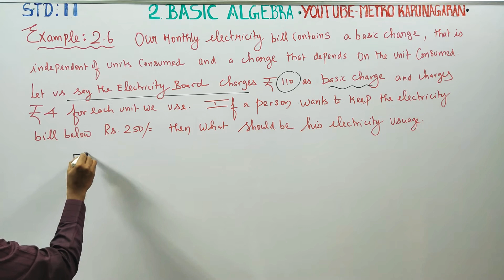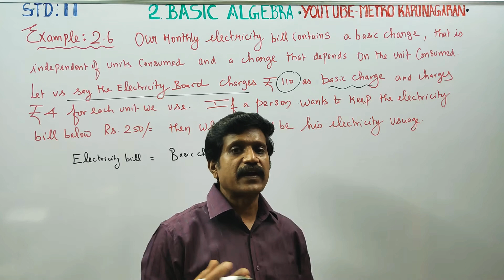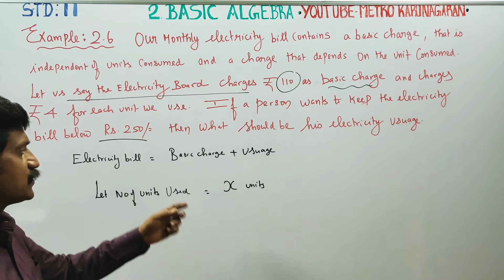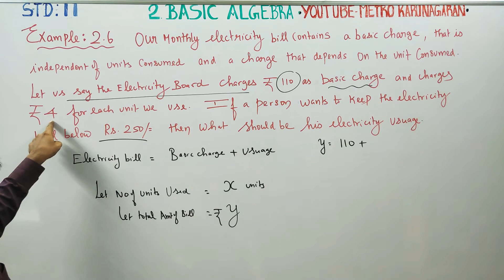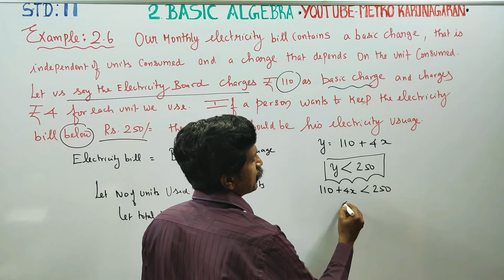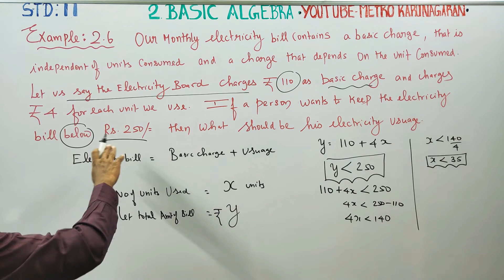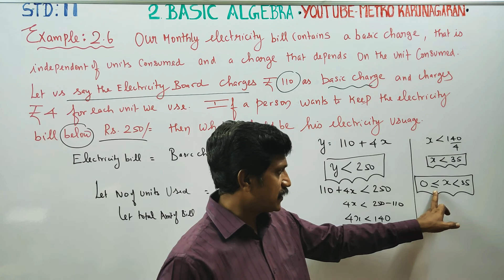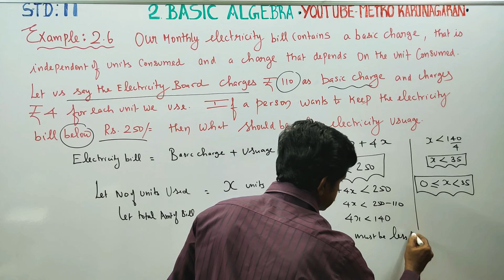11th Std Maths Example 2.6 Our monthly electricity bill contains basic charge that is independent of